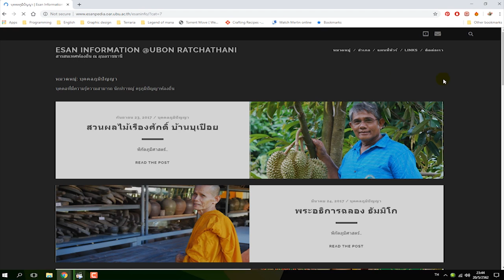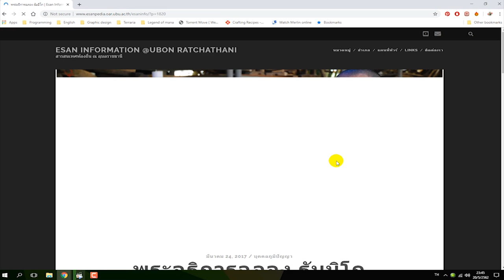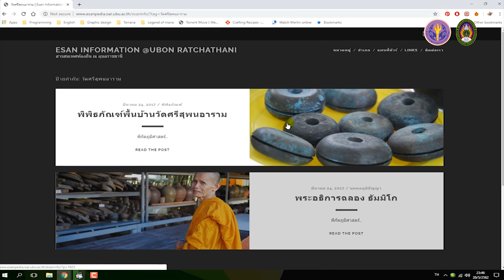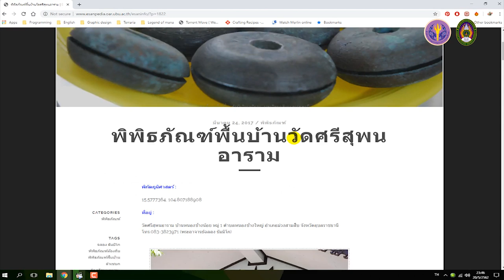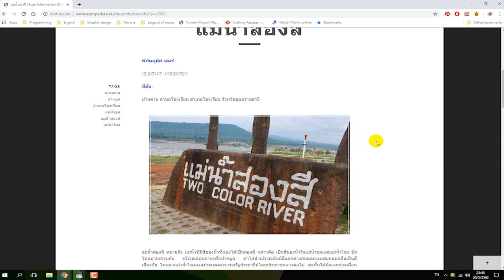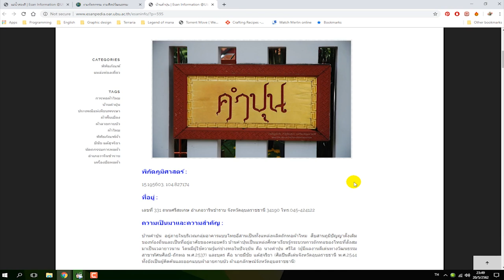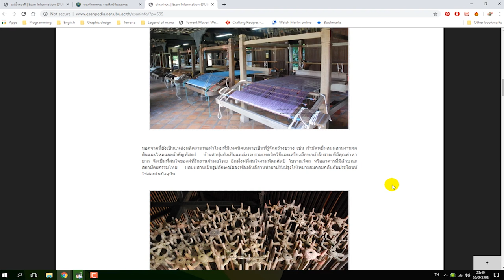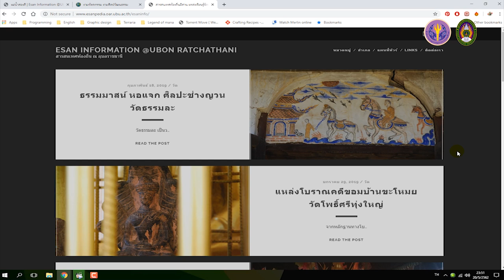4.2 กรณีศึกษาการประยุกต์เทคโนโลยีสารสนเทศกับการจัดการสารสนเทศท้องถิ่น Part2